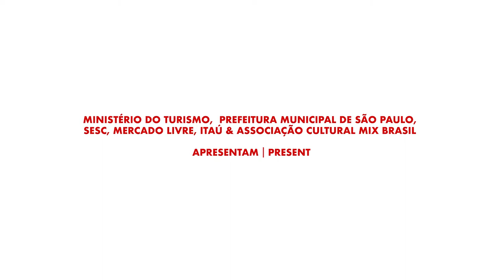MIX BRASIL 2020 | Bate-papo sobre o filme O Que Pode um Corpo?, com Victor Di Marco e Márcio Picoli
Bate-papo sobre o filme O Que Pode um Corpo?, da Competitiva Brasil • Curtas do 28º Festival Mix Brasil de Cultura da Diversidade
Entrevistado: Victor Di Marco, Márcio Picoli (diretores)
Mediação: Marcio Miranda Perez